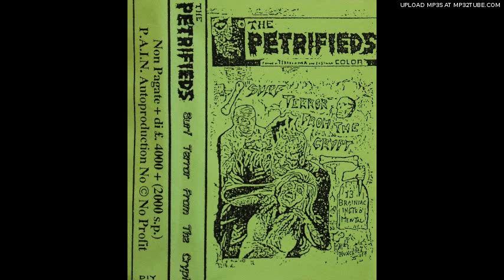The Petrifieds - Surf Hunch